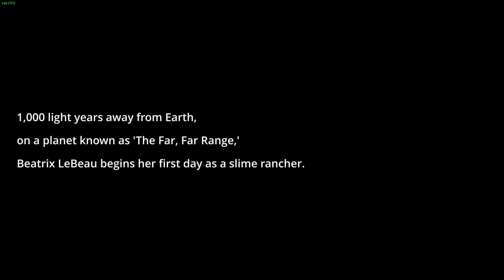Playing Slime Rancher!